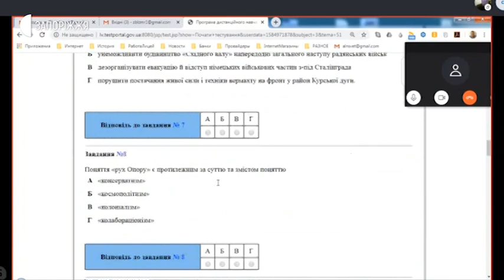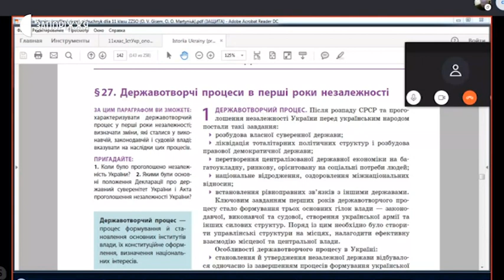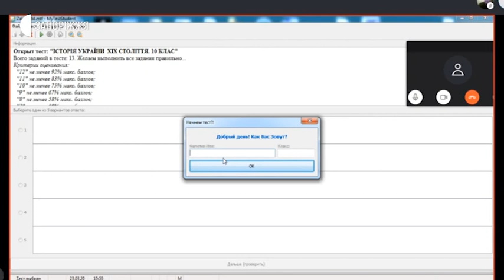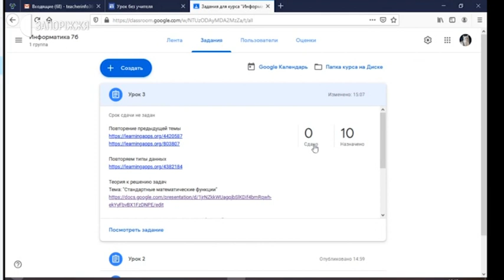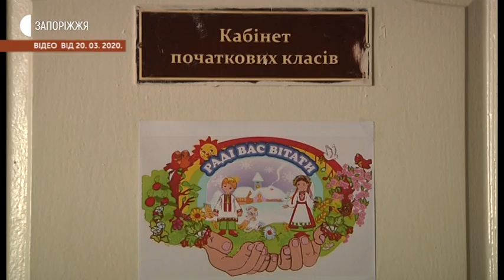Новини - Уроки он-лайн 24.03.2020.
Вчителі запорізьких шкіл опановують дистанційну форму навчання у період карантину. Для забезпечення безперервного навчального процесу використовують електронні он-лайн-ресурси. Уроки проводять, не виходячи з дому. Про особливості шкільного навчання в умовах карантину журналістам Суспільного розповіли вчителі історії та інформатики Запорізького багатопрофільного ліцею «Перспектива».